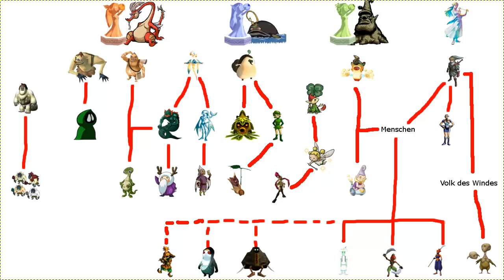Zelda-Theorie: The Legend of Zelda Evolutions-Theorie Update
Ein kleines Update zu meiner Arten-Entstehungs-Theorie, da es wohl ein wenig Verbesserungsbedarf gab. Ist nicht viel ...